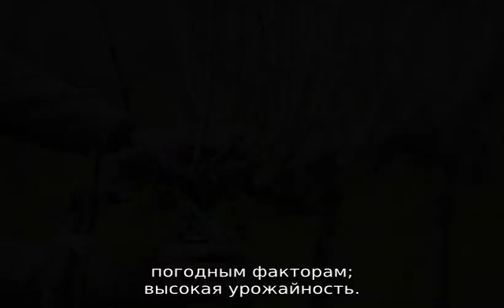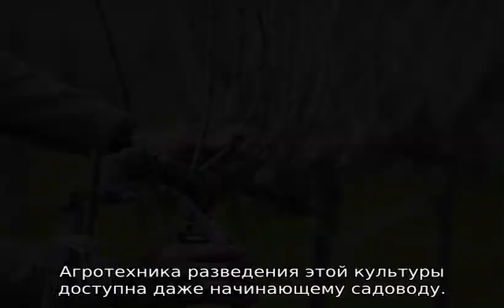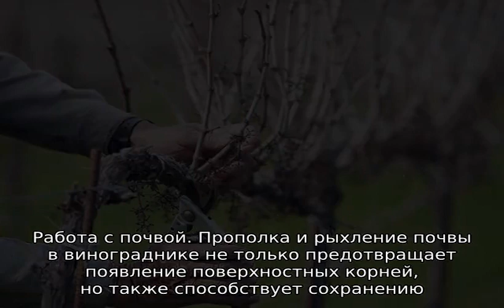Виноград в Башкирии — уход весной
Виноград в Башкирии - уход весной, выращивание, как сажать, советы и руководства начинающим. Особенности региона, что нужно знать, чем руководствоваться при выборе сорта.